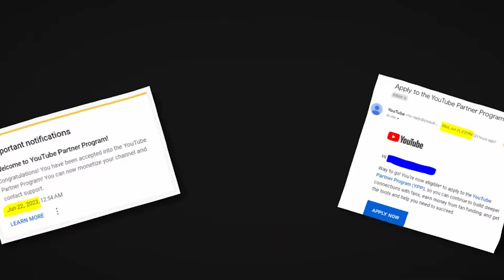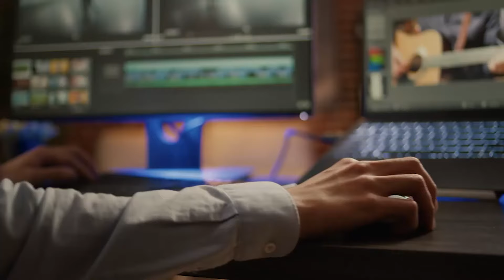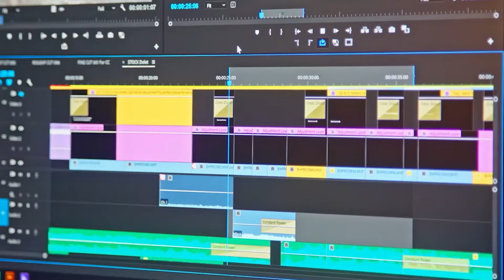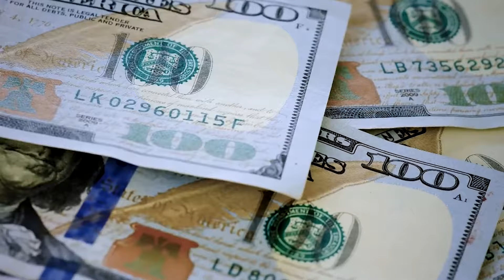How I Built 3 Monetized YouTube Automation Channels in 8 Months